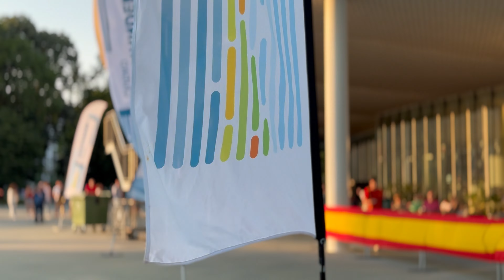¡España Campeona! Viviendo la Final de la Eurocopa en Santander 🇪🇸⚽🎉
Hoy tuve la oportunidad de vivir de cerca la emoción del fútbol en España durante la final de la Eurocopa. Estando en Santander, me sumergí en el ambiente festivo y apasionado que solo el fútbol puede crear. 📹✨

En un partido épico, España se enfrentó a Inglaterra y, tras una emocionante contienda, ¡España se coronó campeona con un marcador de 2 a 1! 🎊🇪🇸⚽